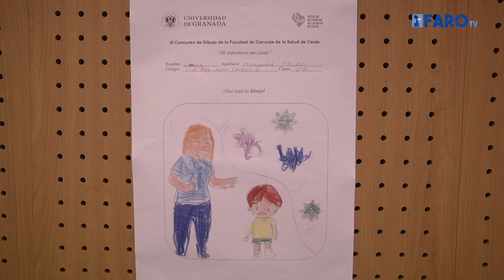Los ganadores de 'Mi enfermera me cuida' y del 'Día de la Tierra' reciben sus premios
Los galardonados han ido subiendo a recoger sus distinciones, en un acto que ha sido amenizado por el 'Doctor Sonrisas' de la Fundación Theodora.

Redacción: Diego Naranjo
Locución: Paola Lessey
Imagen y edición: Óscar Astorga